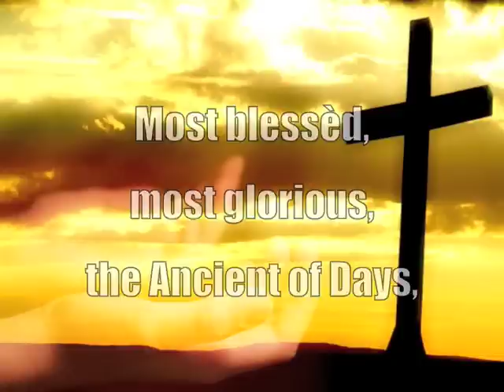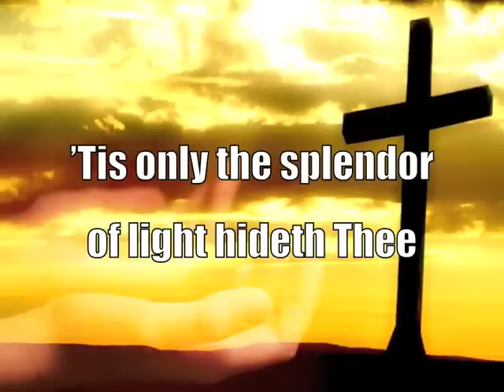Immortal, Invisible, God Only Wise